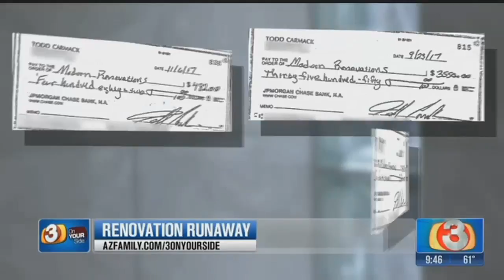VIDEO: Ex-con poses as real contractor; takes nearly $30K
A man is out nearly $30,000 for a home renovation job&nbsp;that was abandoned by the remodeling company in Glendale.